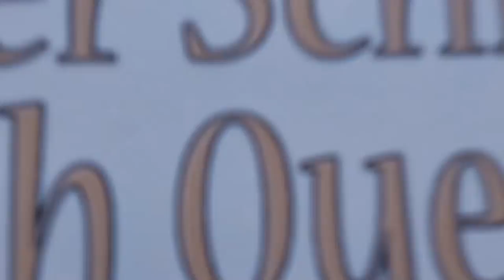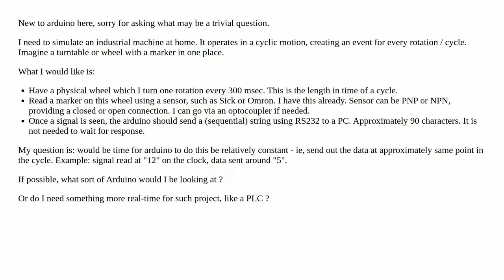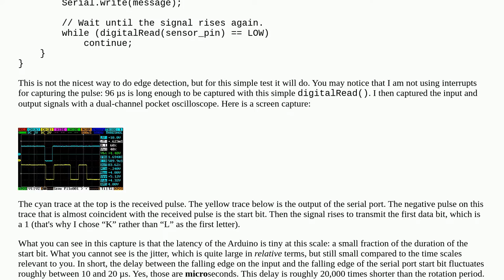How real-time is an arduino (react to sensor)?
A special thanks goes out to the community